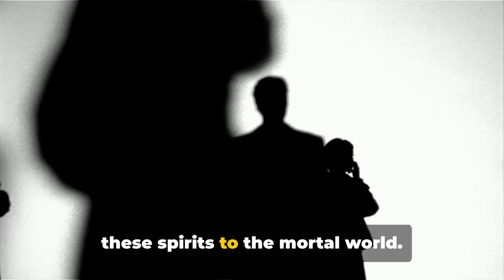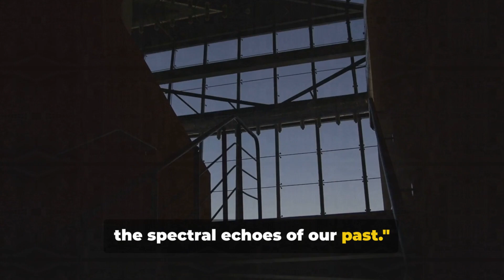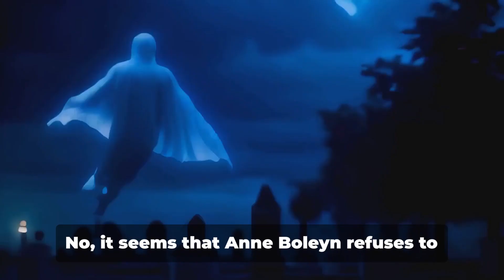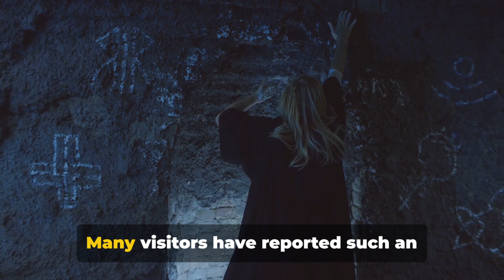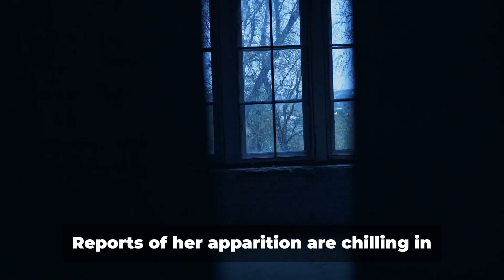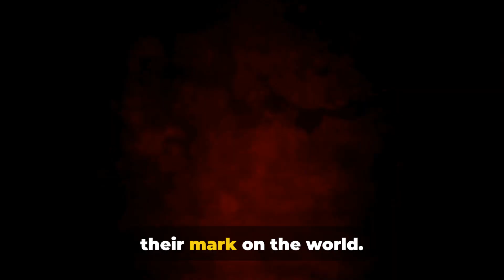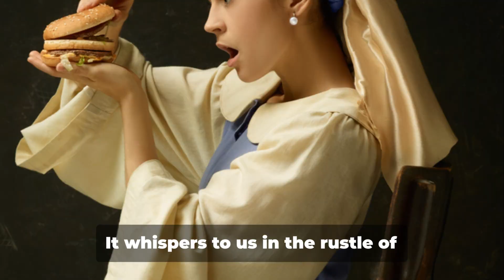Mysterious Encounters: Haunted by the Ghosts of Famous Historical Figures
Join us on a journey through history as we uncover tales of famous historical figures who still haunt us today. From infamous royals to renowned artists, these ghostly encounters will send chills down your spine. Are you brave enough to come face to face with the ghosts of the past? Watch now to find out!